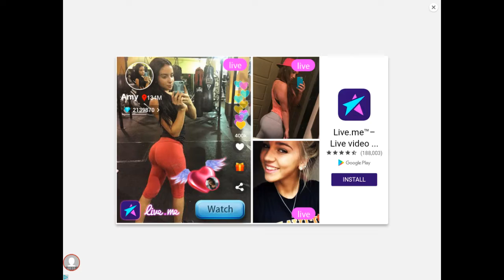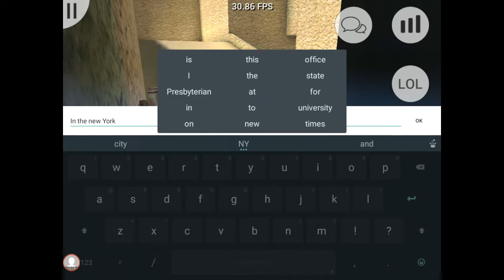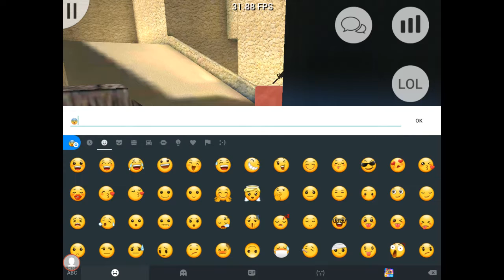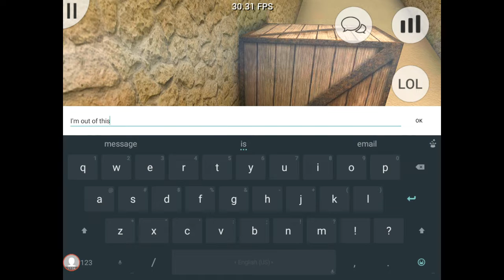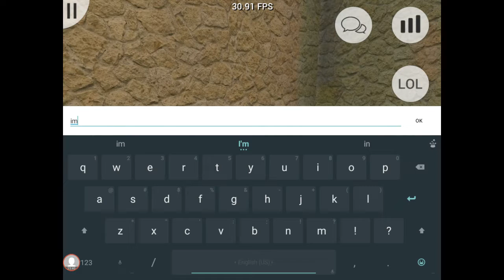Prop hunt part 94